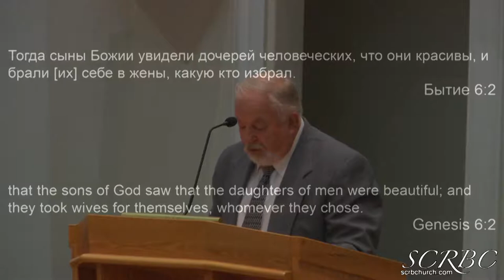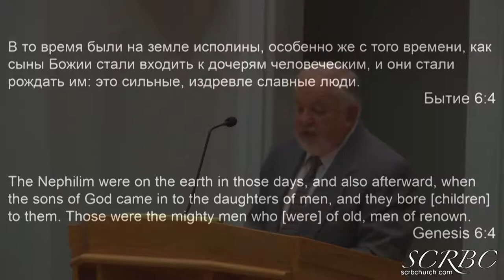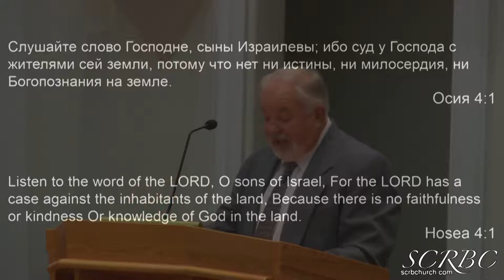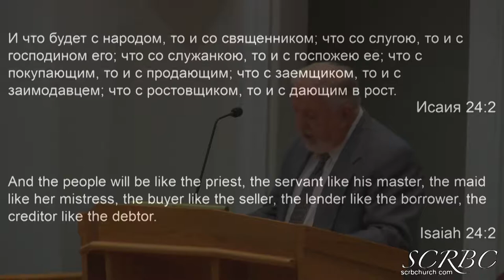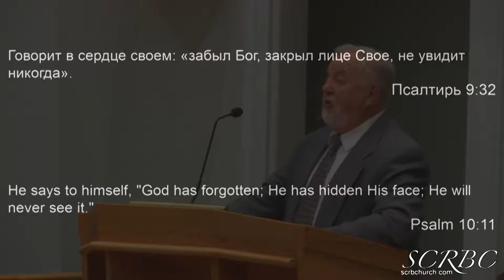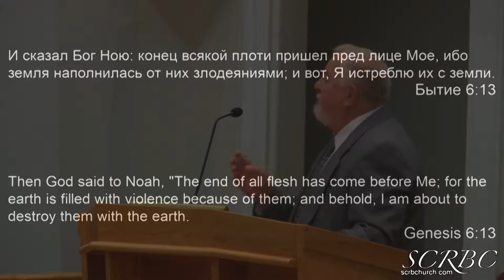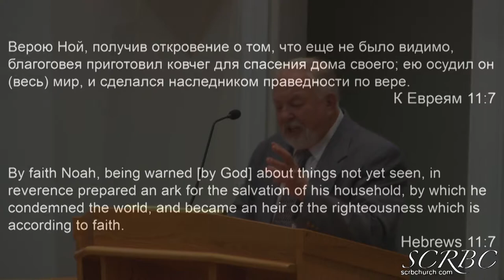2018 09 08 ggerasenko